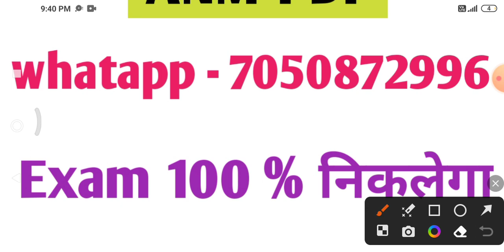BTSC ANM बहाली प्रक्रिया जल्द | BTSC ANM पर स्वास्थ्य मंत्री जी का बयान | ANM बहाली प्रक्रिया अपडेट